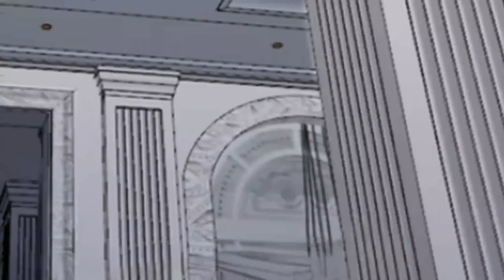🔥【最新合集】《我神魔双修：制霸当世》EP01-10：登浮屠塔，刷新奖励！热血